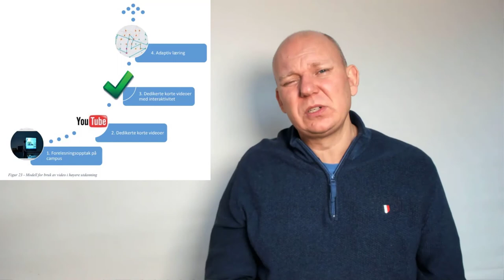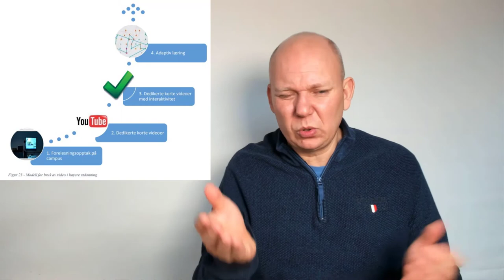Modell for bruk av video i undervisning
Modell for bruk av video i undervisning. Modellen er mentet fra Masteroppgaven min "Hvordan opplever studenter lærerens egenproduserte video som læringsressurs?" 2014.